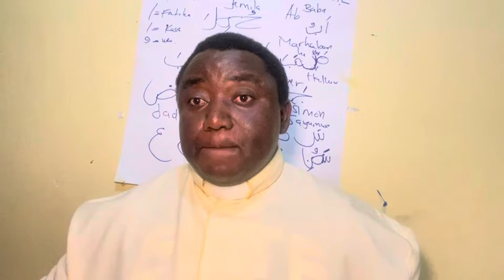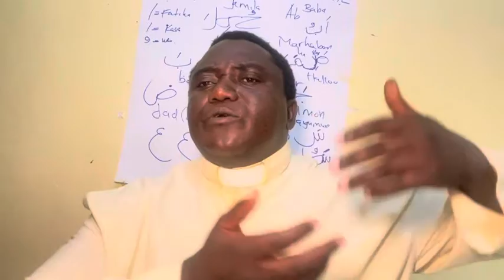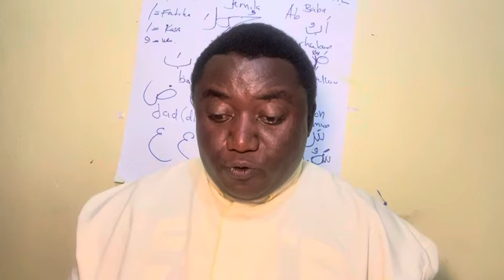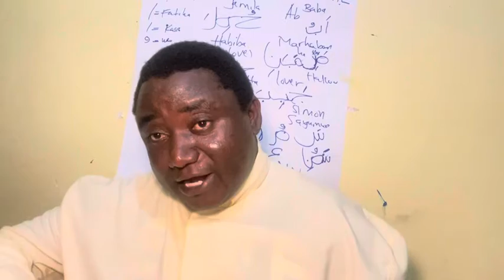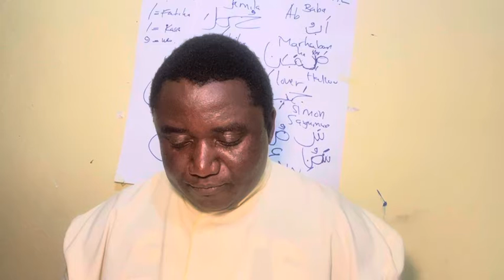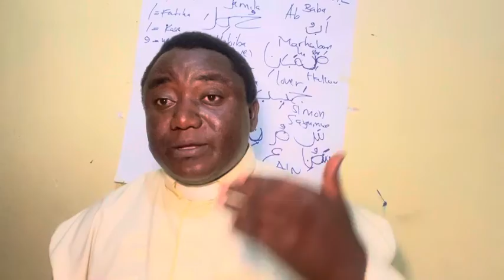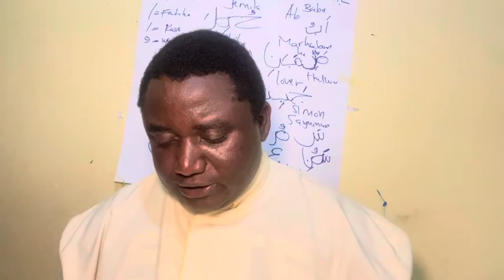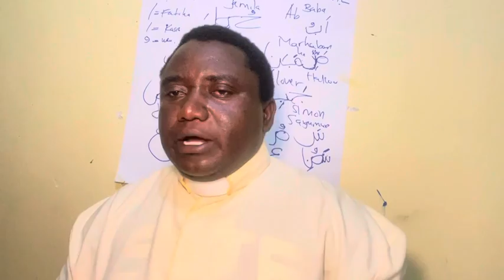JE KUNA WAARABU WAKRISTO? JE WAKRISTO NA WAISLAMU WAKO WENGI NCHI ZIPI? ابا سمون